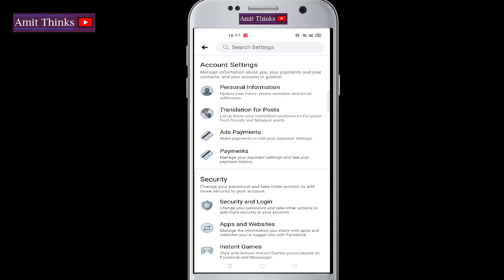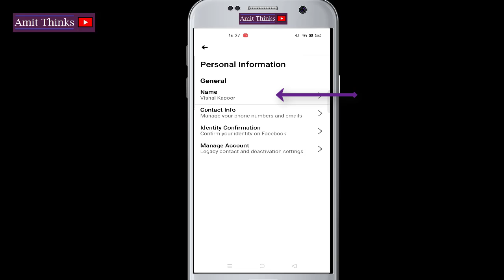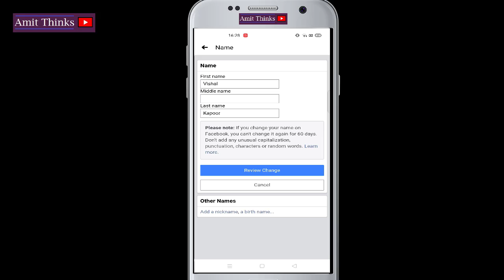How to change Name on Facebook Android in Hindi (2021)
Is video mein dekhe ki hum First Name aur Last Name kaise change karein Facebook Mobile app mein. Profile name change karne ke baad hum Review ke liye Submit karenge. Note: Once changed, you won't be allowed to change the name for the next 60 days.